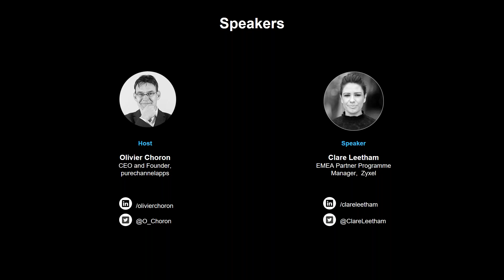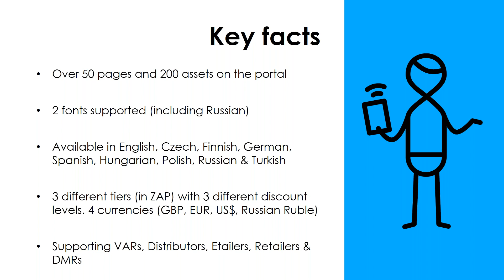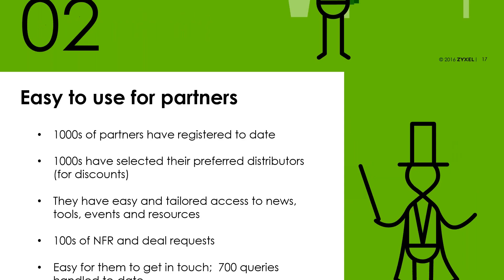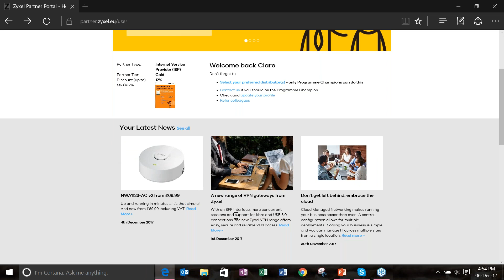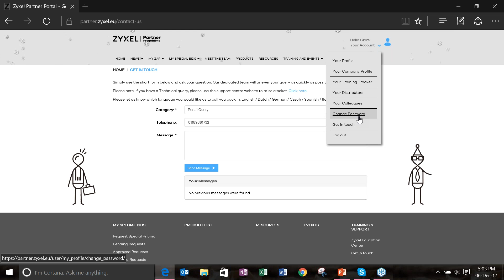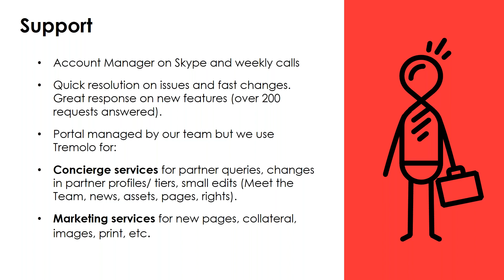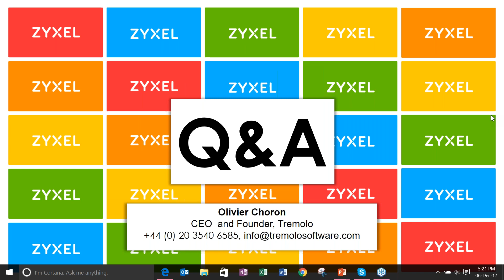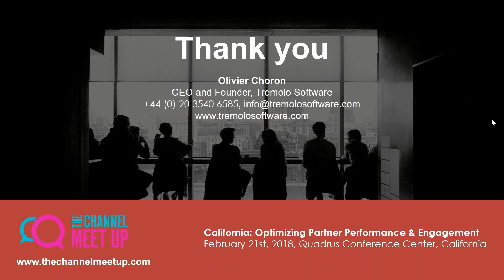The revolutionary partner portal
Is your partner portal working as good as it could be? Is it receiving the level of engagement you would like? Join Clare Leetham, EMEA Partner Programme Manager at Zyxel to hear why and how their portal has been such a success in delivering resources their partners want when they want it.